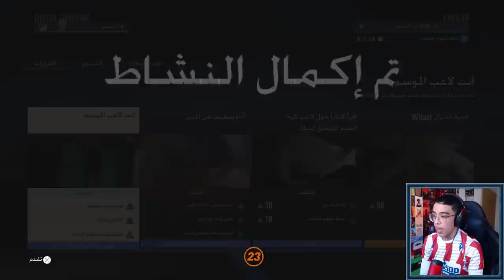FIFA 23|⚔️مهنة لاعب 11|من سيتوج بالليغا؟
WE'RE NOW : 863,000 WA3RINE

I'm Salmane 20 YO, Moroccan YouTuber with a big dream.

I Hope you enjoy my content & support me.❤️